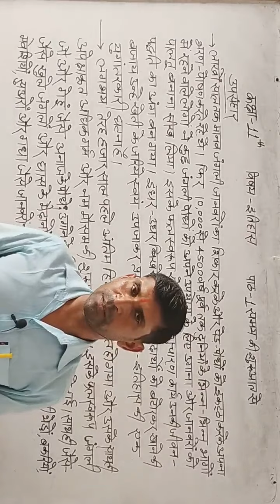class 11th history by Rajender Sir